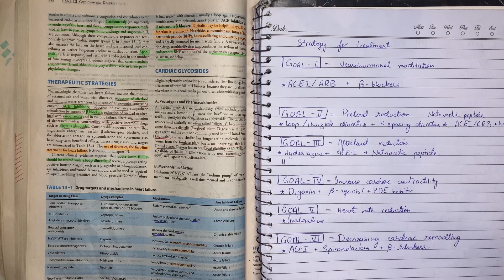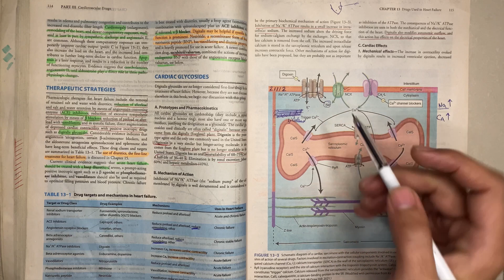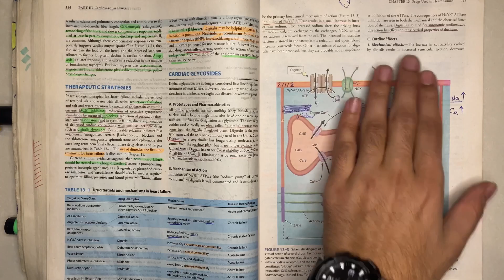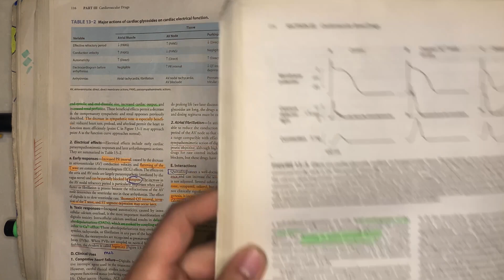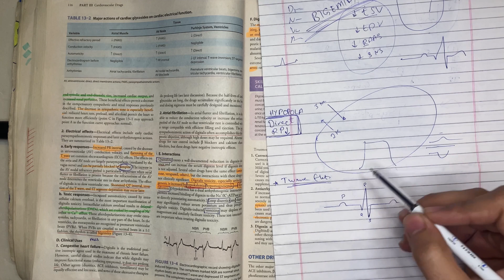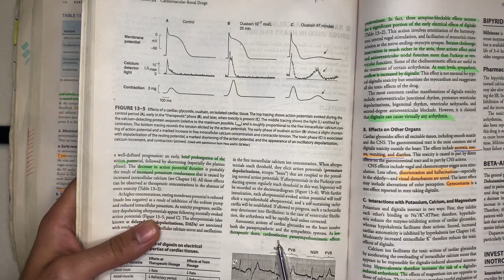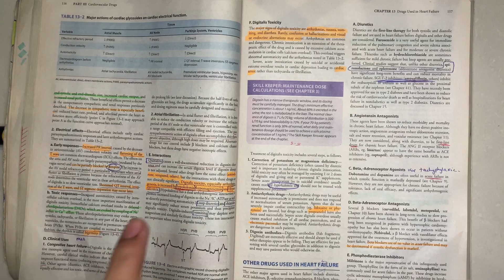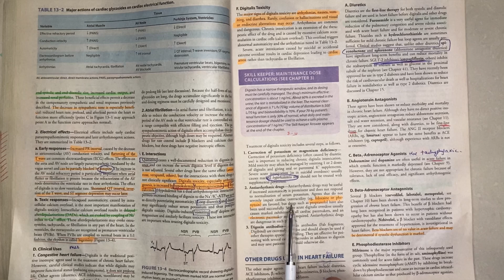DIGOXIN ( digitalis pharmacology ) katzung chap 13 part 2 of 3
CORRECTION
Although I was discussing a very non important concept but there is a correction .
At 27:00 parasympathetic do not inhibit GIT instead it is the sympathetic nervous syestem which will cause vasoconstriction in GIT and prevent vasoconstriction in heart.

*ADDITIONAL IMPORTANT CONCEPT*
Digoxin always decrease the heart rate .
Although it increase the force of contraction but it decreases the heart rate due to vagal tone developed by it.